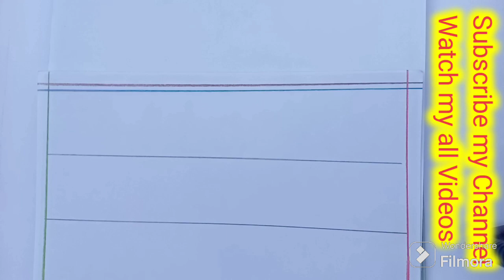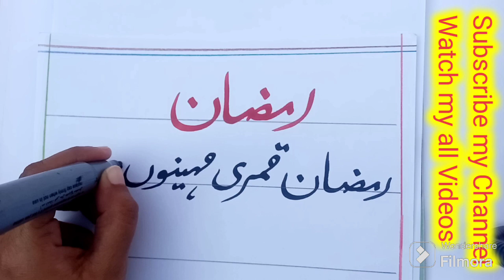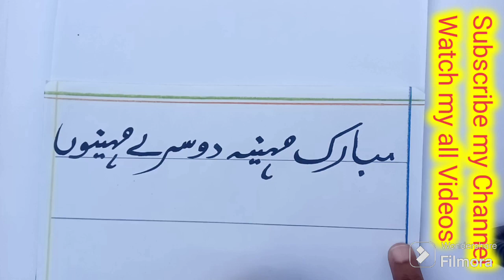About Ramadan in Urdu Hindi Description on Ramadan in Urdu Hindi